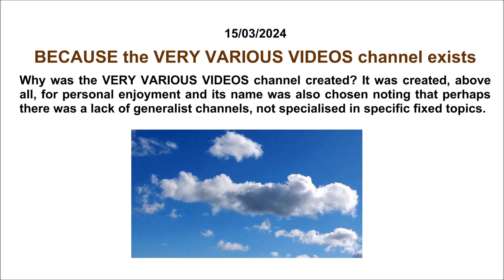000389 BECAUSE the VERY VARIOUS VIDEOS channel exists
Because the VERY VARIOUS VIDEOS channel exists - Music -
Perché il canale VERY VARIOUS VIDEOS esiste - Musica -

Communication - Social media - Hobby - Philosohy - ... -
Comunicazione - Social media - Passatempo - Filosofia - ... -

15/03/2024
Because the VERY VARIOUS VIDEOS channel exists.
Why was the VERY VARIOUS VIDEOS channel created? It was created, above all, for personal enjoyment and its name was also chosen noting that perhaps there was a lack of generalist channels, not specialised in specific fixed topics.
Perché il canale VERY VARIOUS VIDEOS esiste.
Perché il canale VERY VARIOUS VIDEOS è stato creato? E' stato creato, soprattutto, per personale divertimento e il suo nome è stato anche scelto notando che forse c'era una mancanza di canali generalisti, non specializzati in specifici fissi argomenti.

Soundtrack: / Colonna sonora:
Tempos Vari - Freedom Trail Studio
From: / Da:
YouTube, Studio, Editor, Audio.